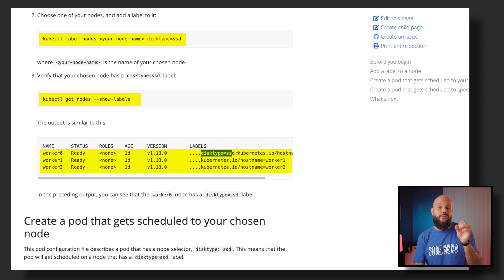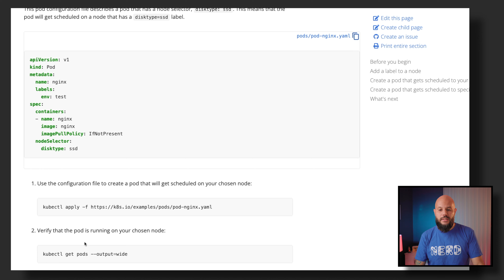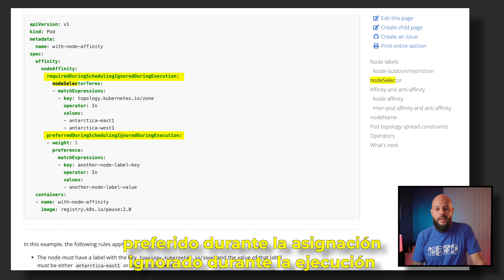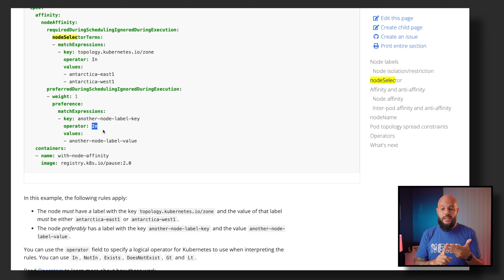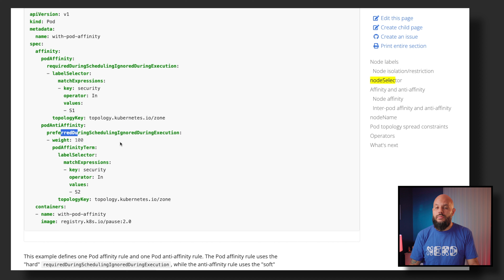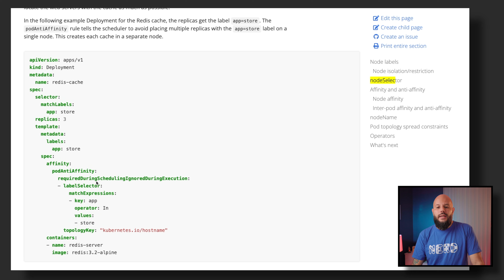nodeSelectors y nodeAffinity en Kubernetes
Hoy hablo de nodeSelectors y nodeAffinity en Kubernetes. La segunda parte de mi video de Taints y Tolerations, usando estas features, podemos asignar pods a nodos de diferentes formas.

Micrófono: Rode VideoMic NTG
Cámara: Sony A7 Mark III
Lente: Sony 28-70mm 3.5
Laptop: Macbook M1 Pro 14'' 2021